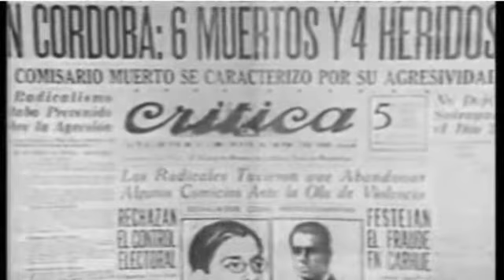peron del viaje a Europa en 1938 a el 17 de octubre